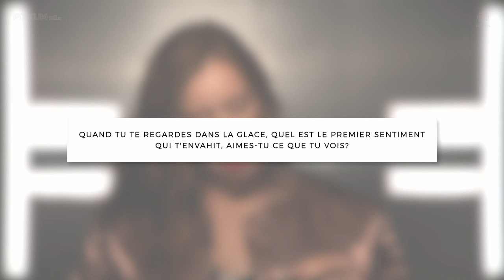Elles sont belles, fières et sportives!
Quelle est la perception des gens sur les athlètes féminines en 2019? Est-ce qu’on a encore de la difficulté à valoriser la femme par ses exploits sportifs?

À l’occasion de la Journée internationale des femmes du 8 mars, nous avons discuté avec six athlètes pour répondre à ces questions!

Hommages aux sportives de tous les horizons.